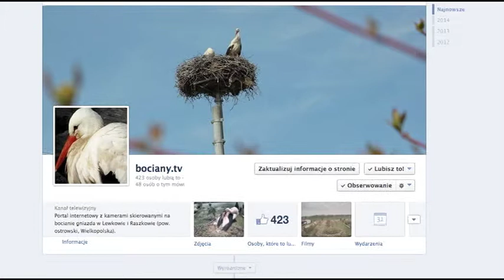30.04.2014 - Raport z bocianich gniazd (Odcinek 5) 5+5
Podglądaj na żywo bociany!
Dwa gniazda: Lewków i Raszków (pow. ostrowski) 24/7

Utworzyliśmy też fanpage bocianiego gniazda w Lewkowie :)

Cały ubiegłoroczny sezon (2013) dostępny na kanale TV Proart